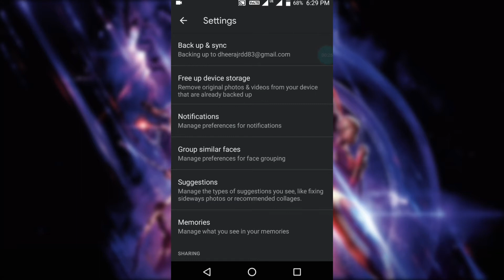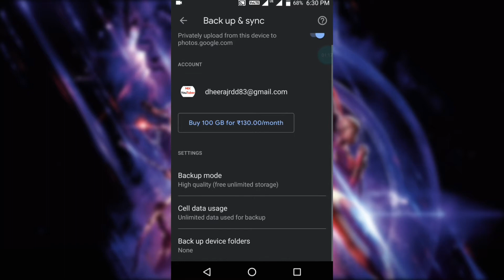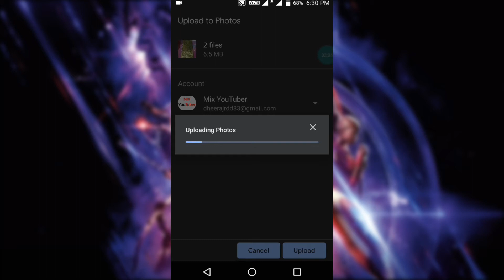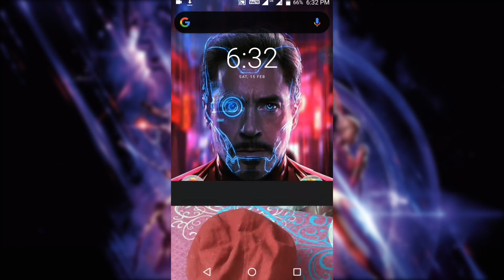Backup(Store) Unlimited Data FREE!!! 😊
Backup(Store) any Unlimited Data FREE!!! 😊